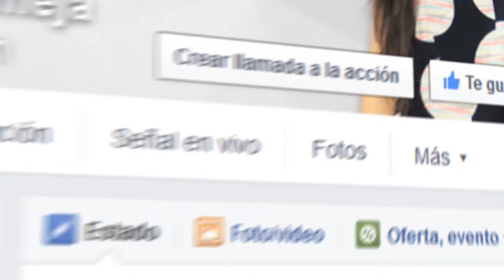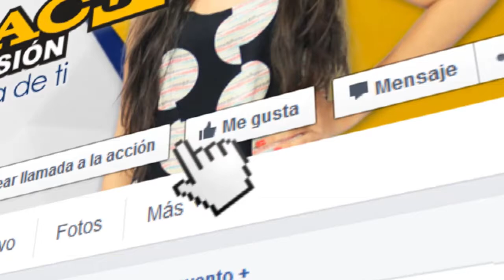Bellezaonline productos capilares